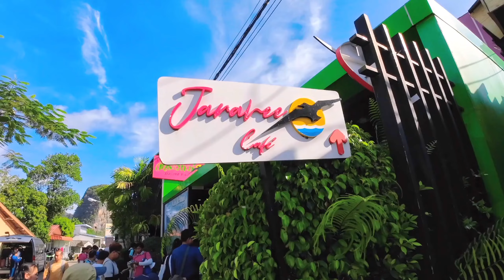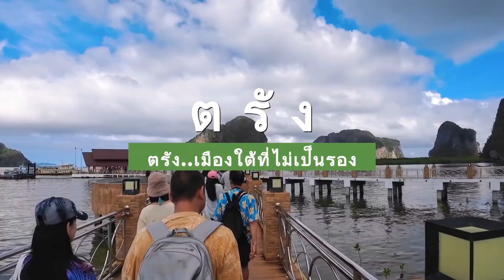วันเดย์ทริป ดำน้ำ 4 เกาะ| เกาะกระดาน | เกาะแหวน | เกาะเชือก | ถ้ำมรกต | จาระวีทัวร์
ᴥ  シ ㋛ ❤︎  ⍤⃝    •ᴥ  อย่าดูถูกตัวเองว่าไม่เก่งอะไรเลย อย่างน้อยก็เที่ยวเก่งและใช้เงินเก่งอยู่นะ

⍝ ˘ ᵜ ˘ ⍝ 🌊૮⍝ ˊ ⌓ ˋ⍝ ྀིა 🏖૮ •̀ o •́  ྀིა
คลิปเต็มมาแล้วจ้าาาาาาาา
วันเดย์ทริป ดำน้ำ 4 เกาะ
| เกาะกระดาน | เกาะแหวน | เกาะเชือก | ถ้ำมรกต |
ติดต่อทัวร์ : Trang Sea Trip - ทะเลตรัง
⠀( ◡ ˬ ◡*)  🌊 🏖️︵‿︵‿︵‿︵‿︵ .˚ ̥ 🐟.